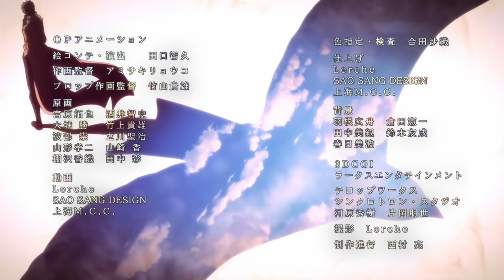【キノの旅 -the Beautiful World- the Animated Series】 OPテーマ やなぎなぎ「here and there」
『世界は美しくなんかない。そしてそれ故に、美しい』
――短編連作の形で綴られる人間キノと言葉を話す二輪車エルメスの旅の話。

シリーズ累計820万部発行、時雨沢恵一による不朽の名作が再びTVアニメ化！

やなぎなぎによるOPテーマ｢here and there｣とEDテーマ「砂糖玉の月｣を収録したシングルCDが発売中！
初回限定盤にはアーティストミュージックビデオDVDが付属！さらにバックカバーはアニメ描き下ろしキノ＆エルメスのイラストを使用しています！

‹放送情報›
AT-X：10月6日より毎週金曜22：00～
（リピート放送）
10月8日より毎週日曜8：00～
10月9日より毎週月曜14：00～
10月12日より毎週木曜6：00～

TOKYO MX、サンテレビ、KBS京都、BS11：
10月6日より毎週金曜24：30～

‹CAST›
キノ：悠木 碧／エルメス：斉藤壮馬／シズ：梅原裕一郎／陸：松田健一郎／ティー：佐倉綾音／師匠：Lynn／相棒：興津和幸

‹STAFF›
原作：時雨沢恵一（電撃文庫刊）／キャラクター原案：黒星紅白／監督：田口智久／シリーズ構成：菅原雪絵／キャラクターデザイン：アミサキリョウコ／総作画監督：アミサキリョウコ・立川聖治／プロップデザイン：廣瀬智仁・竹上貴雄／エフェクト作画監督・ 橋本敬史／色彩設計：合田沙織／撮影監督：平川竜嗣／CGディレクター：内山正文／編集：森田編集室／音楽：出羽良彰／音響監督：飯田里樹／音響効果：上野 励／音響制作：マジックカプセル／プロデュース：EGG FIRM／アニメーション制作：Lerche／製作：キノの旅の会